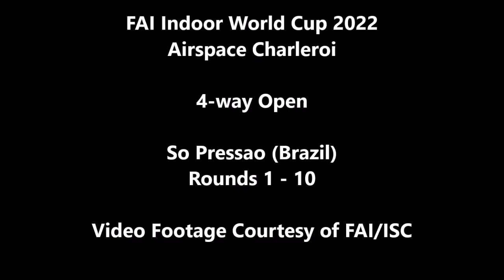FAI Indoor World Cup 2022 - So Pressao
Footage Courtesy of FAI/ISC.